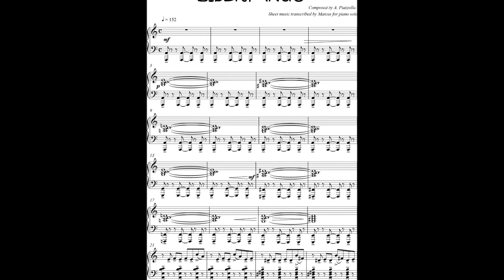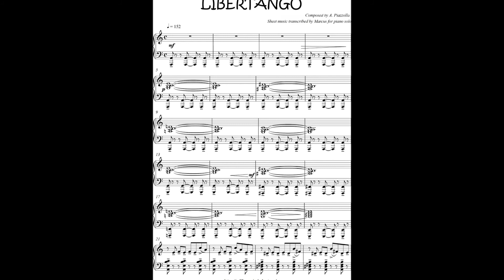La Bacheca STORIE - Astor Piazzolla, passione e rivoluzione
La Bacheca
Astor Piazzolla, passione e rivoluzione

Forse molti di noi non avranno mai passeggiato per i barrios di Buenos Aires, forse non avranno mai messo piede in una milonga, né ammirato gli artisti di strada lungo el Caminito, ma se chiediamo di Astor Piazzolla, chiunque penserà al re del tango.

Eppure i puristi del genere, turbati dalle sue commistioni, lo etichettano come "el asesino del tango"; difficile da credere, se pensiamo che stiamo parlando dell’autore di Libertango, il brano che ha superato per fama quasi lo stesso ballo.

“Sì, è sicuro, sono un nemico del tango; ma del tango come lo intendono loro. Se tutto è cambiato, deve cambiare anche la musica di Buenos Aires. Siamo molti a voler cambiare il tango, ma questi signori che mi attaccano non lo capiscono né lo capiranno mai. Io vado avanti, senza considerarli.”

Così nel 1954 Piazzolla si raccontava alla rivista Antena, e non è facile immaginare che a parlare sia proprio l'autore di brani come Adiós Nonino e María de Buenos Aires.

Si dice che in Argentina tutto possa cambiare tranne il tango; troppo semplice classificarlo come genere musicale, il tango è un simbolo, una bandiera, una manera de vivir.

Non si sa chi abbia dato il nome a questa espressione artistica, né perché si chiami così, anche se la maggioranza è concorde nel farlo derivare dal latino tangere, “toccare”, per la vicinanza tra i ballerini che si cimentano in questa danza.

Nato tra Argentina e Uruguay tra la fine dell'Ottocento e i primi anni Venti, si sviluppa come ibrido di generi popolari come milonga, candombe, habanera cubana, rifiutati dalle classi alte, ma diffusissimi nei quartieri periferici. Il ballo è una mescolanza di danze africane e locali, praticato inizialmente nell'ambito della prostituzione; soltanto dopo il 1910, con il successo internazionale del tango, anche nei saloni delle capitali europee divenne una moda.

Il tango dà un passato a chi non ce l'ha e un futuro a chi non lo spera, scrive Arturo Pérez-Reverte. Il “pensiero triste messo in musica”, per dirla con Jorge Luis Borges, divenne poi “pensiero triste che si balla” (frase di Enrique Santos Discepolo, paroliere del celeberrimo Carlos Gardel), linguaggio corporale, strumento di aggregazione.

Classe 1921, figlio unico di una coppia di origine italiana, il padre Vicente (detto Nonino dai figli di Astor) e la madre Assunta Manetti, si trasferì nel 1924 con la famiglia a New York, e nel 1930 iniziò ad avvicinarsi alla musica adattando composizioni per piano al bandoneón, un tipo di fisarmonica tipico delle orchestre di tango, portato in Argentina dagli emigranti tedeschi.

L’eterno Libertango, inciso nel 1974 in Italia, gli valse un Grammy nel 1998 come miglior brano strumentale, che aveva già vinto nel 1993 con Oblivion, brano composto per il film Enrico IV di Marco Bellocchio.

In Italia collaborò con i migliori musicisti, e nel 1972 registrò una trasmissione per la Rai; le tournée lo tennero così occupato da dover rifiutare l'offerta del regista Bertolucci di comporre la colonna sonora di Ultimo tango a Parigi.

L’attivista e scrittore statunitense Saul Alinsky affermava: “La storia è una rassegna di rivoluzioni”. Forse è così, ma per la storia del tango, quella di Astor Piazzolla e il suo bandoneón è stata la definitiva.  Giulia Cucciarelli

Astor Piazzolla
Buenos Aires, - NAPOLI
I SUD DEL MONDO - LE PASSIONI

NavigATTori, Santi (forse), Poeti: pensieri dedicati, a cura di Silvana Guida